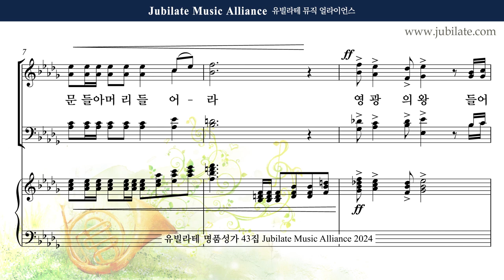[유빌라테 43집] 31. 김수진 - 송영모음 (입례송) Alto